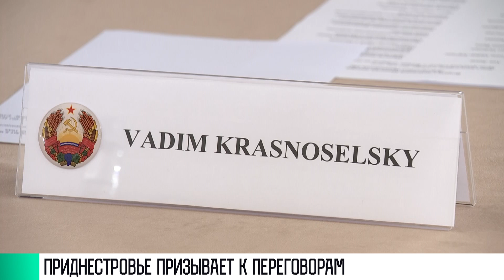КЭБ_Итоги. Тема недели: что с переговорами?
Парк Александра Невского и неофициальная прогулка после официальных переговоров. Говорят о футболе, истории и религии. В Бендерской крепости – глава ОБСЕ Анн Линде. Это уже второй визит шведского дипломата в Приднестровье в этом году. Повод всё тот же – стагнация в переговорах продолжается. Об этом на встрече говорит Президент Красносельский.